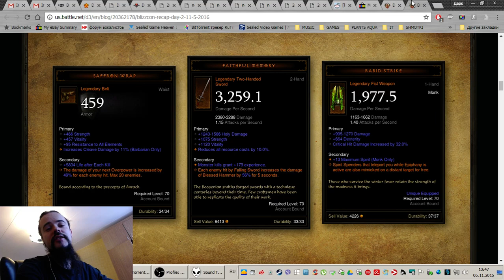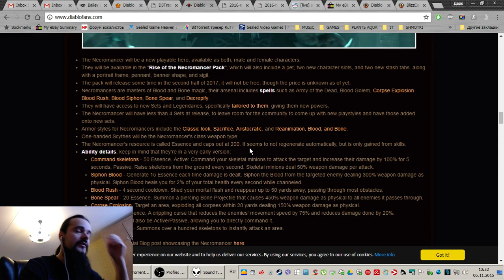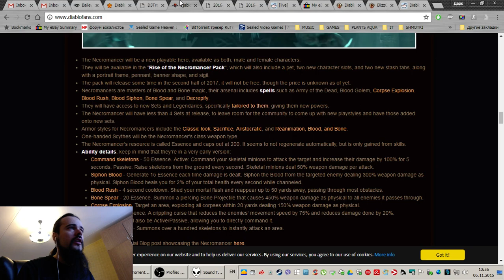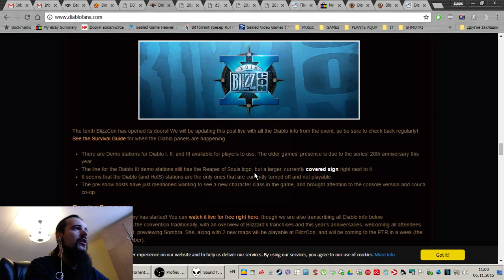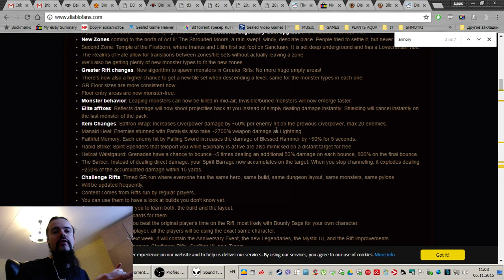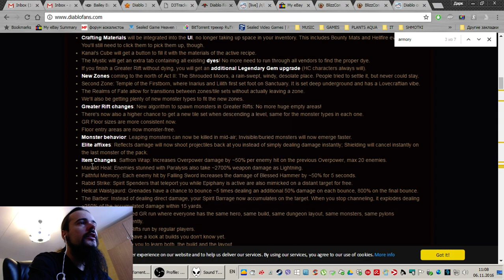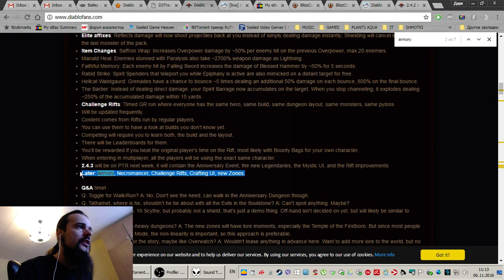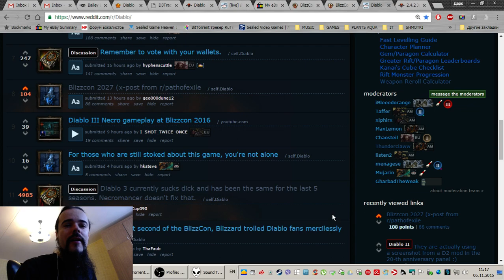Blizzcon 2016 Recap: Necromancer, 2 tabs/slots, Challenge Rifts, 2 New Zones, Diablo 1 in Diablo 3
Hey guys!
So Blizzcon ended and i have some thoughts on the matter! Let's see who was right and who was wrong.